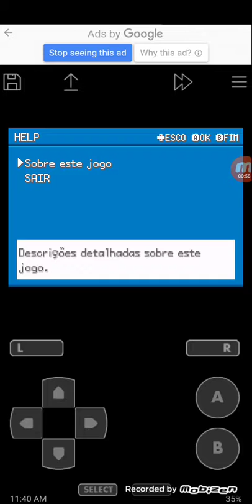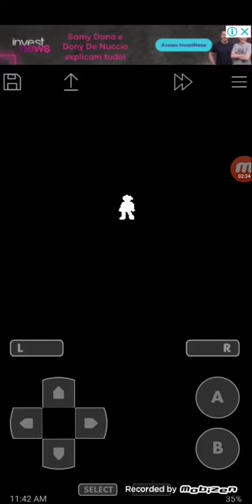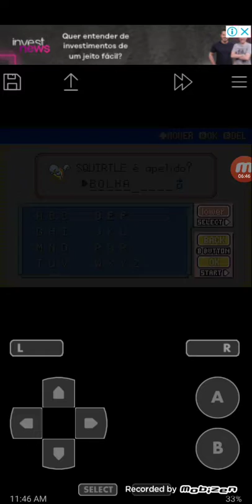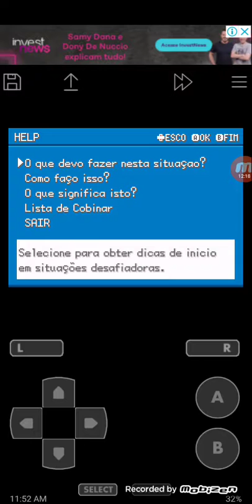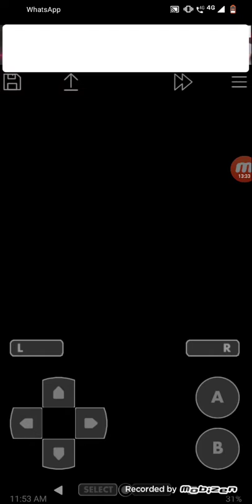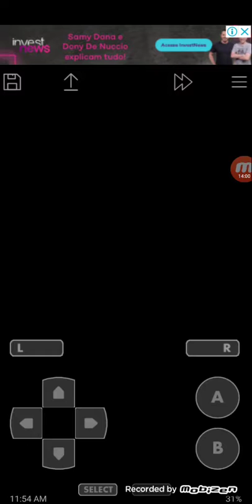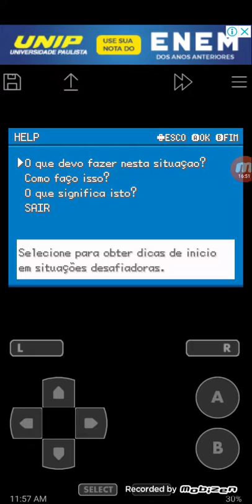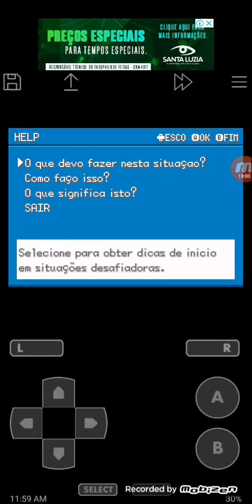Pokémon fire red o meu amigo. wed me. ajudando.